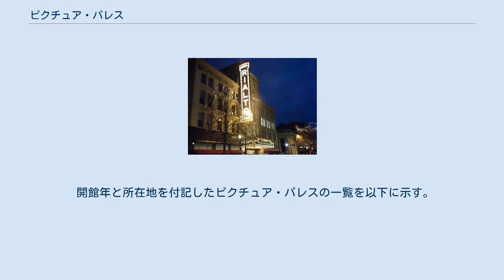ピクチュア・パレス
アメリカ最大のムービー・パレスと評されるシカゴのアップタウン・シアター ピクチュア・パレス（イギリスでの呼称）またはムービー・パレス（北米での呼称）は1910年代から1940年代に建てられた精巧な装飾を施した映画館である。
1920年代後半の1925年から1930年の間には毎年数百館が開館し、ピクチュア・パレスの絶頂期であった。
 ピクチュア・パレスと呼ばれる劇場には3種類の建築様式がある。
1つ目は古典的様式のピクチュア・パレスであり、折衷的で豪華復古調の建築様式である。
2つ目は露天のような天井が特徴的なアトモスフェリックシアターである。
最後は1930年代に最も一般的になったアール・デコ調の映画館である。
 偉大なるヴォードヴィルの劇場は20世紀初頭になると映画を上映し始めたが、長編映画が制作されるようになると映画専用劇場の建設が進んだ。
1万ドルをかけてミッチェル・マークによって1913年に開館したニューヨークのマーク・ストランド・シアターは、一般的にアメリカの最初のピクチュア・パレスとされる。
中上流層を映画に惹きつけることに成功し、他の人々も追随していった。
 ピクチュア・パレスの建築士の多くは、アメリカ帰化第一世代であった。
ルーマニア出身のジョン・エブラソンやスコットランド出身のトーマス・W・ラムなどが特筆される。
他にも先駆的ものとしてラップ兄弟のシカゴ建築事務所も挙げられる。
シカゴ・シアター、アップタウン・シアター、オリエンタル・シアターを設計した。
また、興行主のサミュエル・ロキシー・ロサフェルはテーマをもった舞台上演と映画の豪華な上映の創始者である。
シドニー・グローマンは西海岸初のピクチュア・パレスであるロサンゼルスのミリオンダラー・シアターを1918年に建設した者として知られる。
 その名前が示す通り、ピクチュア・パレスはその時代の他の製品と同様に『平均的な市民を貴族のような気分にさせる』ことを謳い文句としていた。
民主的な格言や愛国的な彫像が刻まれた一方、意図して貴族時代のヨーロッパの偉観を参考としており、しばしばヨーロッパの流行で彩られていた 。
 ジョン・エブラソンはピクチュア・パレスの一種であるアトモスフェリックシアターに特化していた。
同氏は500館ほど建築を手がけたが、テキサス州ヒューストンに1923年に建築したマジェスティック・シアターがその最初である。
アトモスフェリックシアターは深青色の天井の下に、高度に装飾された非対称の外壁と異国情緒のある動植物が周囲を囲っており、屋外の中庭に座っているような感覚を伝えるものだった。
そして、照明が消されたときは、ブレノグラフと呼ばれる特殊な映写機が天井に雲や天体の特殊効果を投影した。
 トーマス・W・ラムはオペラハウスに倣って作られた『ハードトップ』と呼ばれる形式など、当初は非常に伝統的な様式であったが、きらびやかなものを設計した。
同氏の手がけた劇場は1910年代の比較的穏当な新古典主義的な設計から1920年代には精巧なバロック調や東洋的な意匠を施したものまで進化した。
 ピクチュア・パレスの特徴的な外観は特に意匠を凝らした装飾の1つである。
劇場はしばし様々な視覚要素が互いに衝突し合い折衷的な異国情緒を漂わせる設計となっていた。
フランス風バロック様式、盛期ゴシック様式、モロッコ風様式、地中海風、スペイン風ゴシック様式、ヒンズー風、バビロニア様式、アステカ風、マヤ風、東洋風、イタリアルネッサンス様式、（1922年のツタンカーメンの墓の発見の後）エジプトリヴァイヴァル様式などが全て混合し調和していた。
この装飾の豪華さはただ単に美的な効果を得るだけではなかった。
映画ファンを惹きつけるような幻想的な環境を築き、魅了させることが目的だった。
今日まで残ったピクチュア・パレスの多くは通常の劇場、展示場、もしくはコンサート、演劇、オペラの上演等で使用されている。
 開館年と所在地を付記したピクチュア・パレスの一覧を以下に示す。